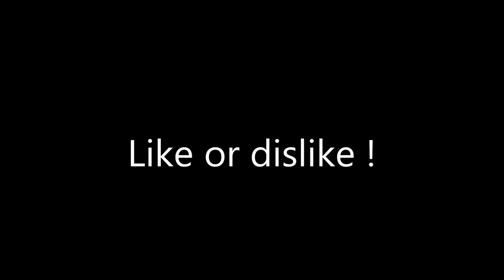[Women legs] What do you think 15